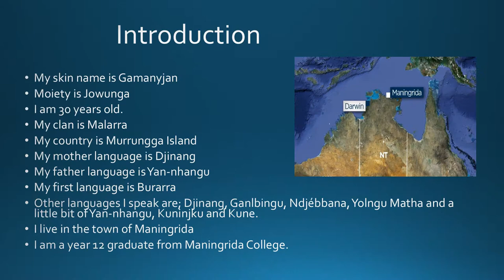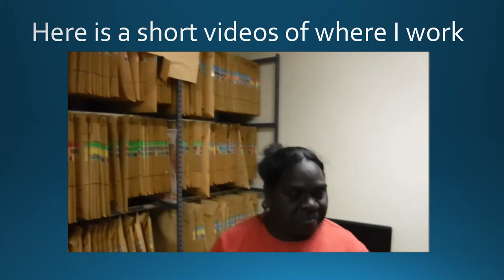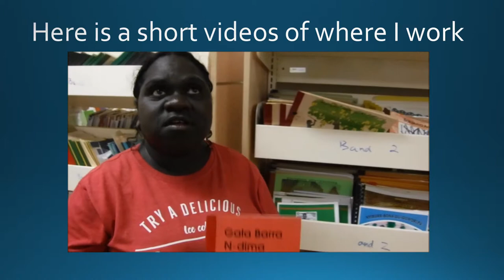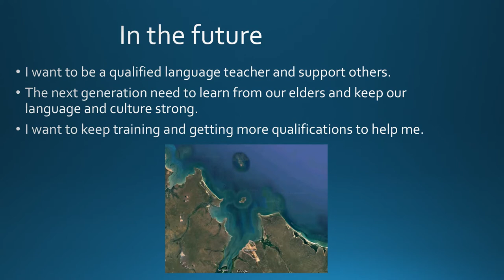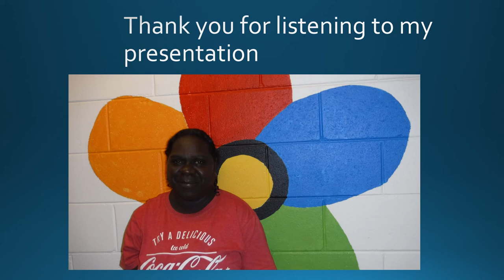Abigail Carter - Burarra Young Champion 2017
Abigail Carter is a Young Language Champion, from Maningrida, Abigail's language is Burarra. Abigail made this video to share her language story. This video was presented at the Puliima, the 2017 Indigenous Languages and Technology forum in Cairns.